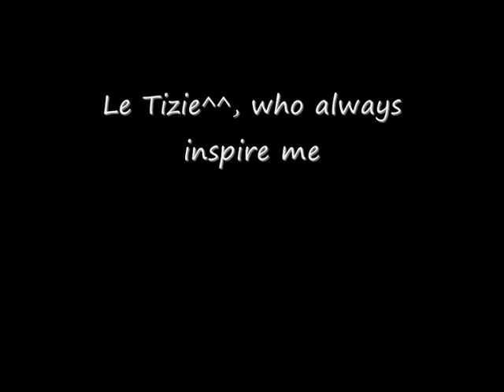The Crying Game - Fergus&Dil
This is a video I made for one of my favourite movie couples^^ The film is "The Crying Game" by Neil Jordan^^

Questo è un video che ho fatto per una delle mie coppie di film preferite^^ Il flm è "The Crying Game" ( "La Moglie del Soldato" ) di Neil Jordan^^
Spero vi piacerà^^